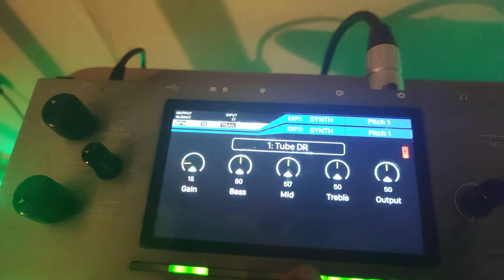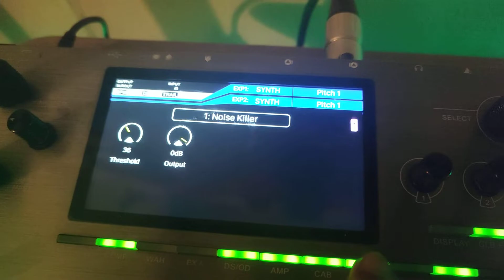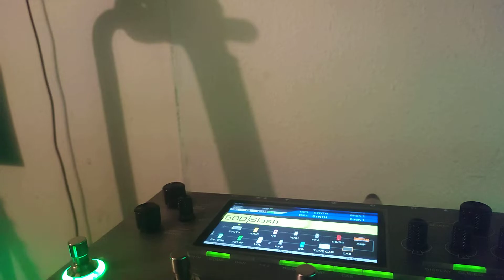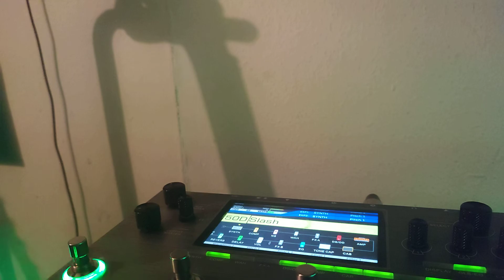Mooer GE300 sonido Slash Guns jcm 800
Grupo Facebook